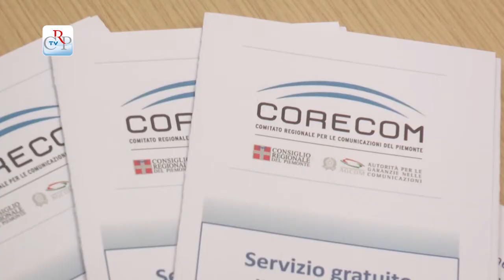Corecom, conciliazioni in web conferenza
C’è un nuovo a servizio che il Corecom mette a disposizione di tutti i cittadini: la possibilità di effettuare una conciliazione senza muoversi dalla propria sede di residenza, attraverso la web conference. Con l’ausilio di un pc e di un tablet per la firma grafometrica, è possibile svolgere la controversia permettendo al cittadino di appoggiarsi alla sede Urp più vicina a casa propria. Il servizio di conciliazione delle parti, nelle controversie tra utenti e operatori delle comunicazioni, è gratuito.